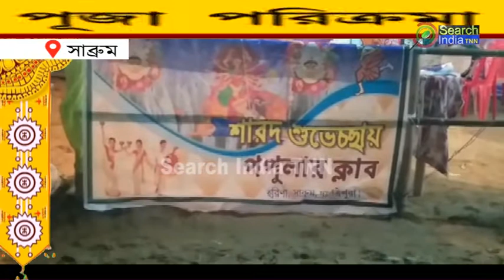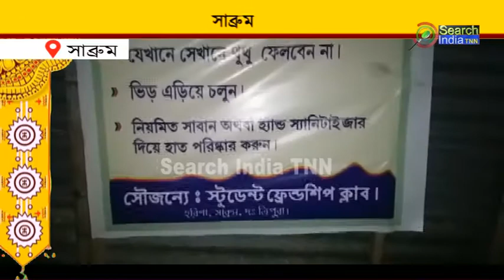সাব্রুম পূজা পরিক্রমা